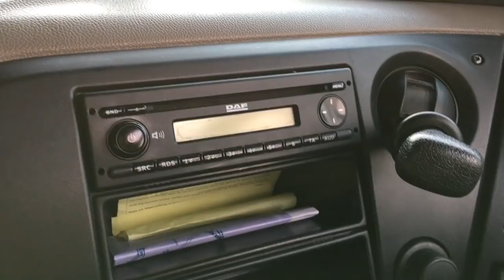HGV FINALLY! A vlog for ya!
Every time I tried to do a video I got interrupted. It happens, it’s just the way it goes!